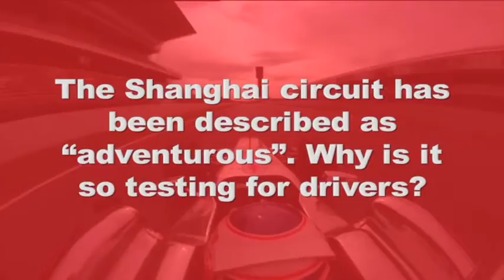Hamilton & Button give the Inside Track on the Chinese GP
Lewis Hamilton and Jenson give their views on the Chinese GP in this latest edition of the Inside Track.